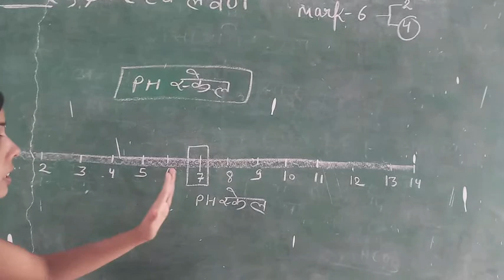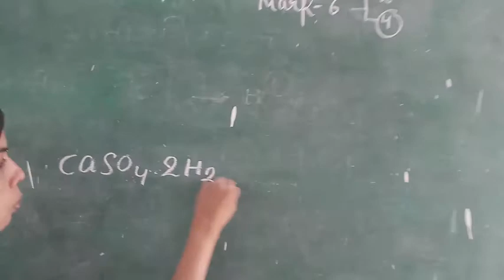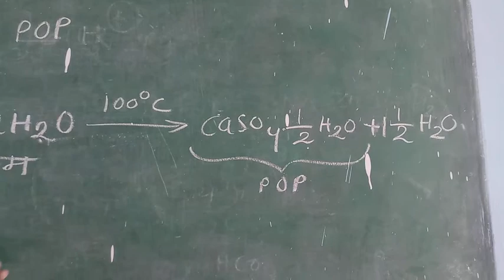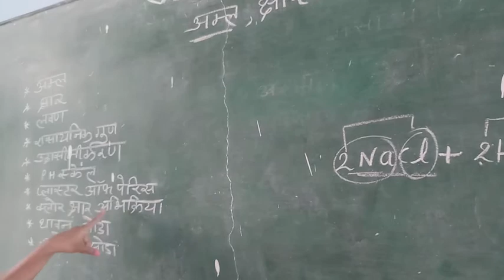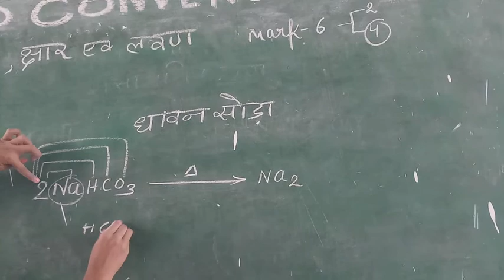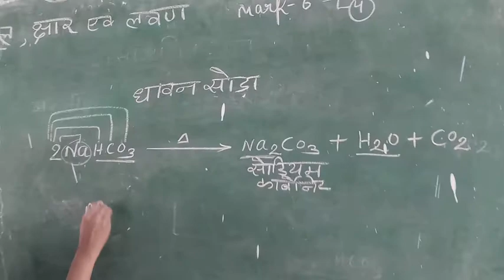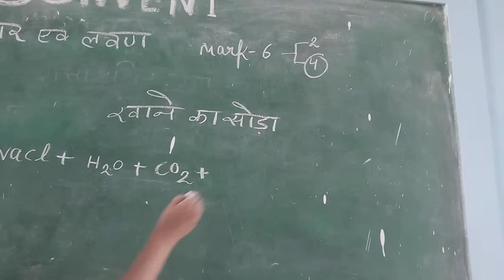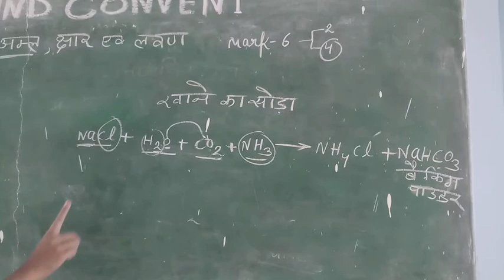अम्ल, क्षार एवं लवण अधयाय 2 विज्ञान